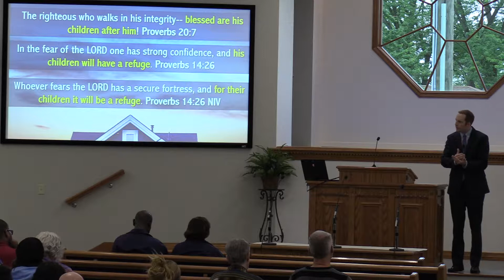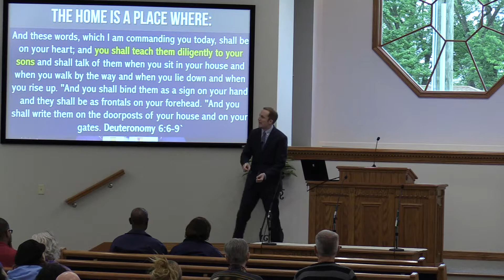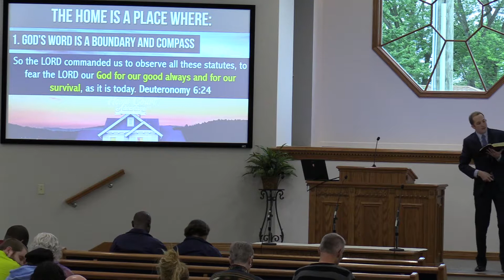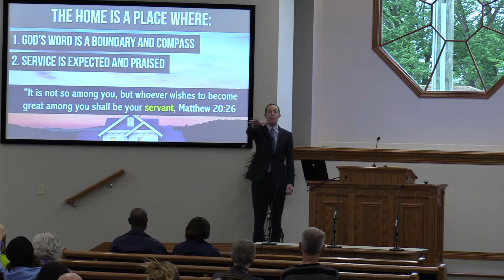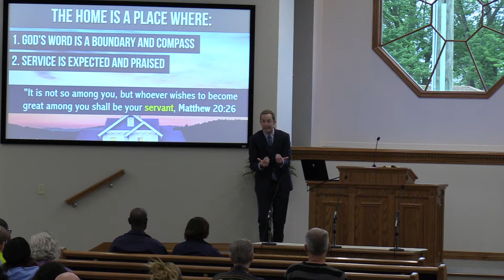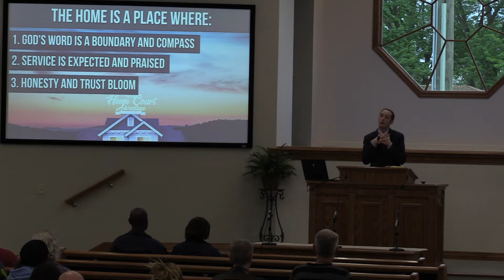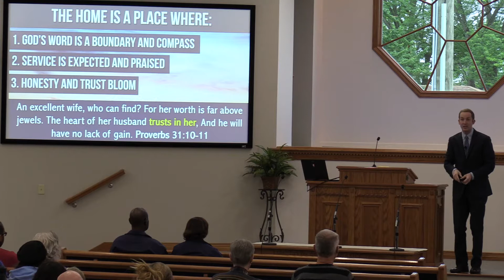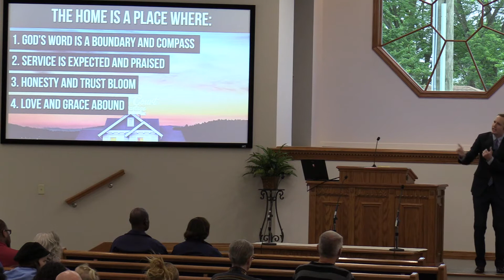The Christian and Home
Gospel Meeting